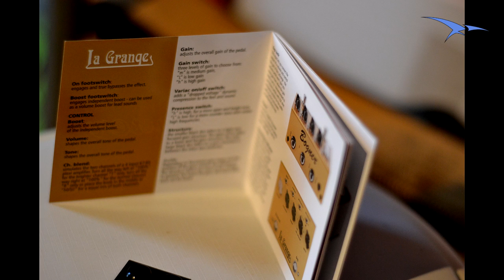Review Bogner La Grange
Review en español del pedal Bogner La Grange.

Desde aquí agradecer al equipo de Musik Produktiv la cesión del pedal y recordaros que para más información visitar su web: